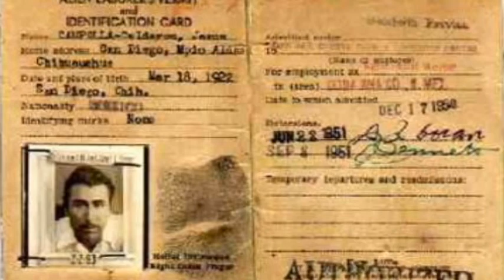CAPSULAS PACIME ENLACE HISPANO 3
CAUSAS Y REPERCUSIONES DEL FENÓMENO MIGRATORIO